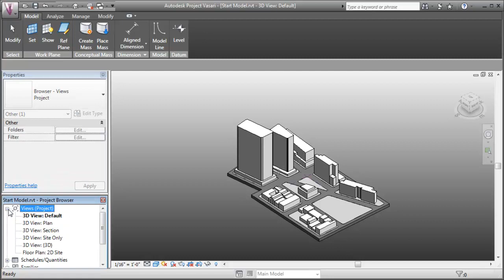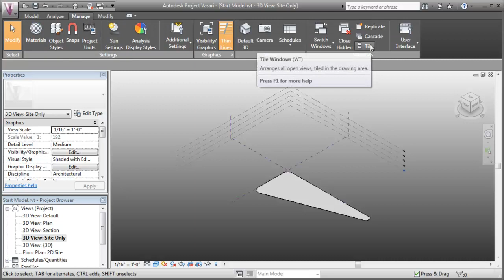Vasari Essential Skills - Navigate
How to navigate in Project Vasari